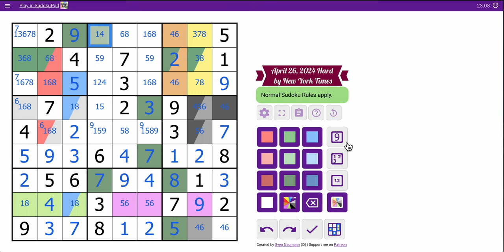Sudoku 2024 04 26 hard